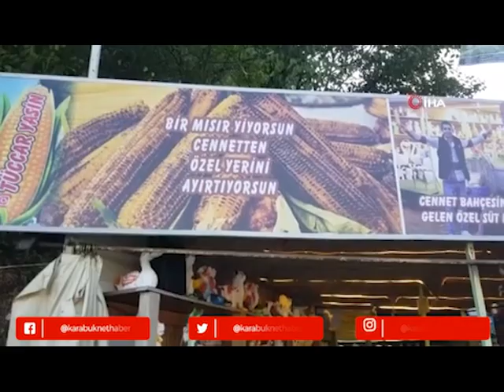KARABÜK'ÜN ÇILGIN MISIRCISI BÜYÜK İLGİ ÇEKİYOR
Karabük’ün Safranbolu ilçesindeki dinlenme tesisinin yanında 10 yıldır mısır satışı yapan Yasin Yassıçayır’ın müşterileriyle dansı ve diyaloğu sosyal medyada büyük ilgi çekiyor.

Safranbolu-Bartın kara yolu Soğuksu mevkiinde 10 yıl önce mısır satışına başlayan 24 yaşındaki Yasin Yassıçayır, bu yaz satışlarını sosyal medyanın gücünü kullanarak yapmaya başladı. Yassıçayır’ın müşterileriyle girdiği diyalog ve dansları sosyal medyada binlerce kez beğeni topladı. Vatandaşlar tarafından büyük ilgi gören Yassıçayır, ‘Karadeniz’in çılgın mısırcısı’ olarak tanınıyor.

Vatandaşlar nasıl Antalya'daki Mehmet Dinç'i ‘Çılgın Dondurmacı’ olarak tanıyorlar beni de ‘Karadeniz’in çılgın mısırcısı’ olarak tanıyorlar” dedi.

Sosyal medyada çok fazla etkileşim aldığını aktaran Yassıçayır, “Bu güzergahı kullanan müşterilerimiz hem beni ziyaret ediyor hem fotoğraf çektiriyoruz hem de danslar ediyoruz. Sosyal medyayı kullanarak hem satışımı hem de tanınırlığımı artırdım” diye konuştu.

Yassıçayır, mısır satışı sırasında müşterilerinin dikkatini çektiği ‘Bu mısır konuşuyor, resmen ye beni diyor’ sözü için de patent başvurusunda bulunduğunu ifade etti.